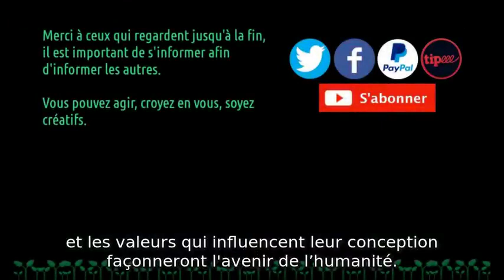1984 était de le science fiction 40 ans après les complotistes ne se cachent plus